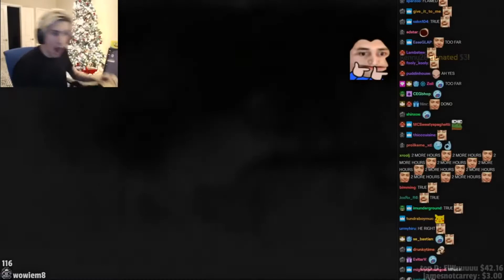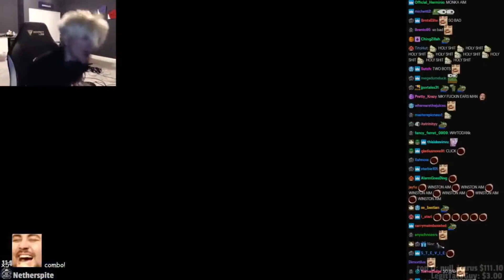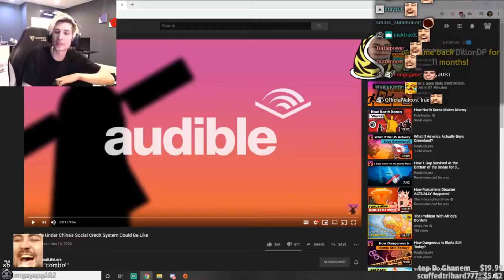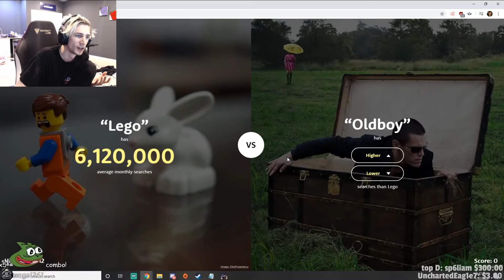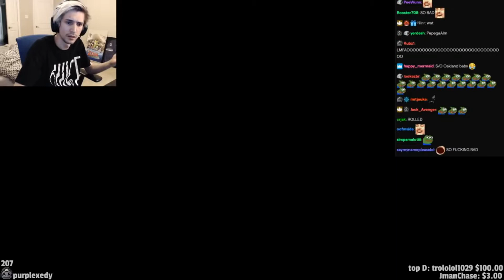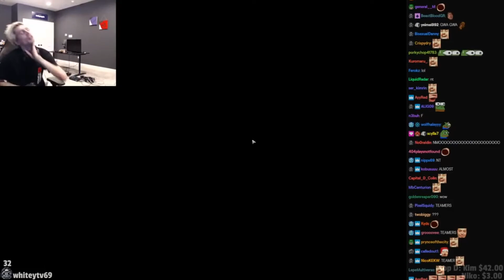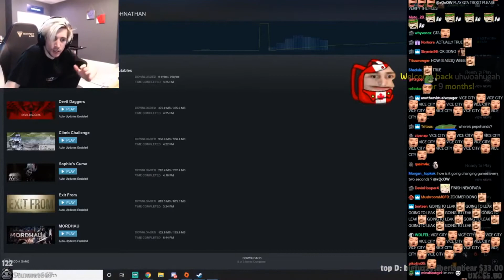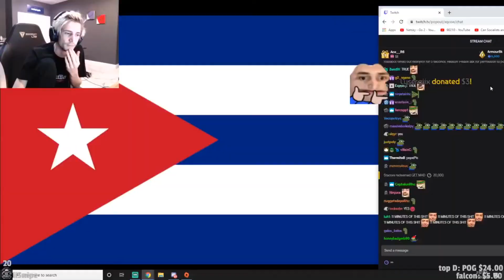xQc - Funny moments (January 2020)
A short montage of funny moments from xQc's streams during the January. I hope you like it.